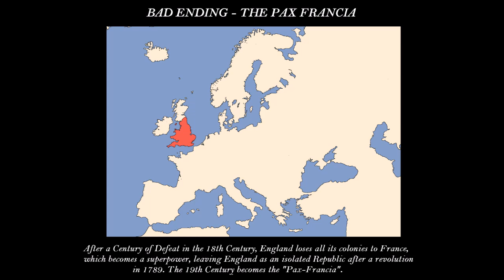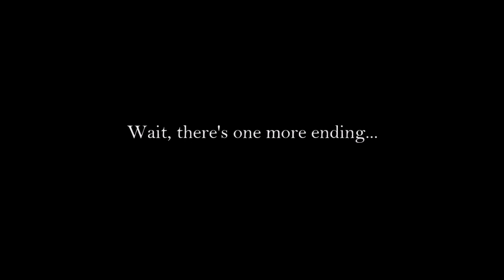England - All Endings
All Endings of England coz funny